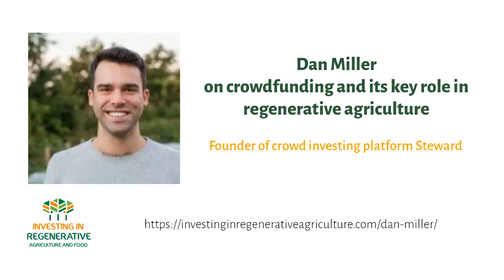Dan Miller on crowdfunding and its key role in regenerative agriculture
Is investing in regenerative agriculture and food only for large investors? An interview with Dan Miller, founder of crowd investing platform Steward.